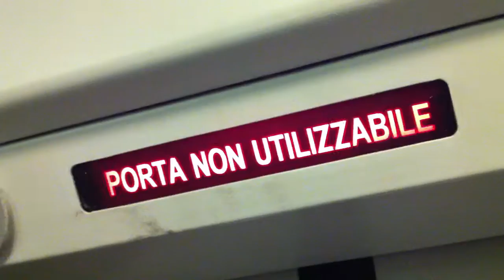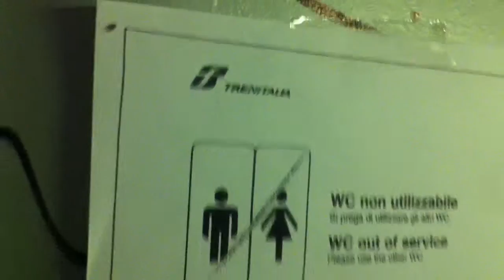TRENITALIA.MOV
treni in ordinaria gestione !